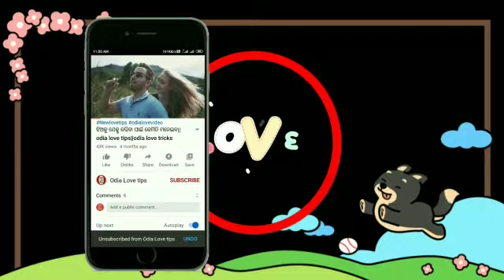କଣ କଲେ ସାଥୀ ସମୟ ଦେବ || kan kale sathi time debo || Girlfriend time deba tips || Premika samay deba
Hello friends

Today we have brought another important video for you.
So today's topic is କଣ କଲେ ସାଥୀ ସମୟ ଦେବ || kan kale sathi time debo || Girlfriend time deba tips || Premika samay deba

This is an interesting video.So please watch this video till the end.